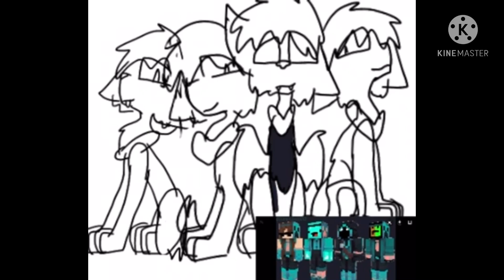Cyan creepers (Mcc champion speedpaint)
Okay quick note

I am very soar because I have been doing a lot with my family and very tired as well so this did not turn out the way I wanted it to but hey it something

Anyway
I’m cheering for the cyan creepers on the Mcc I’m really hype and can not wait for the games

Character
Badboyhalo
Skeppy
Puffy
Tapl

Icetooth out